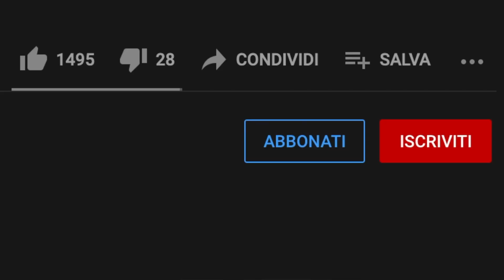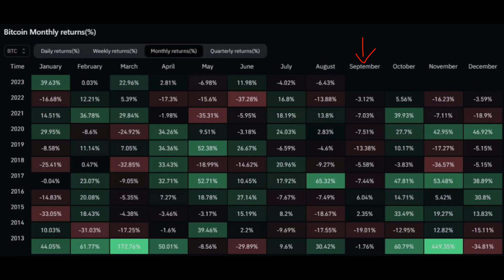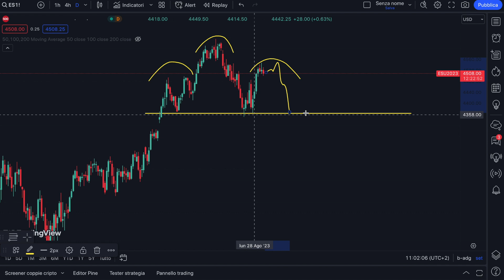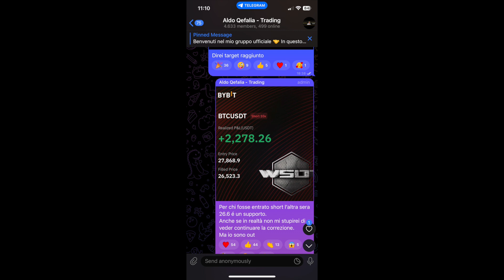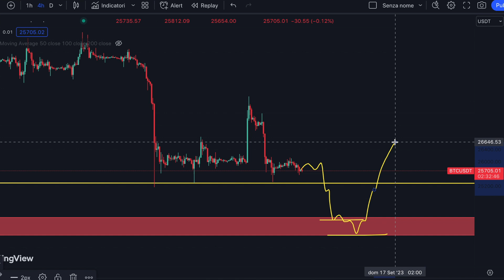🚨 Questo mese potrebbe essere brutale...